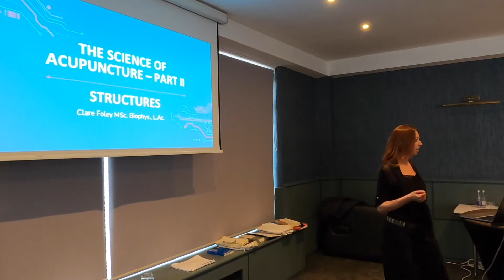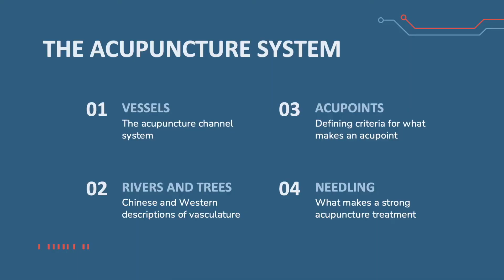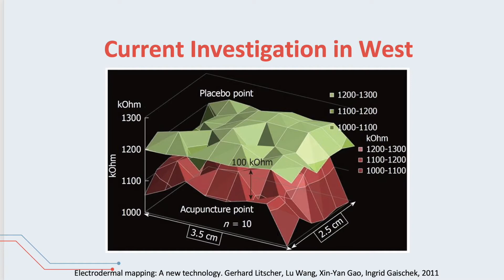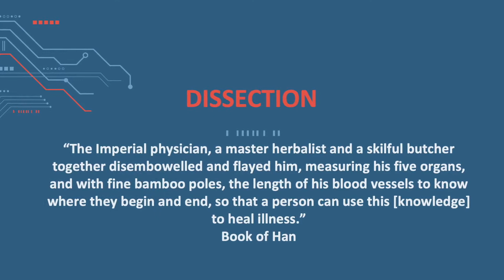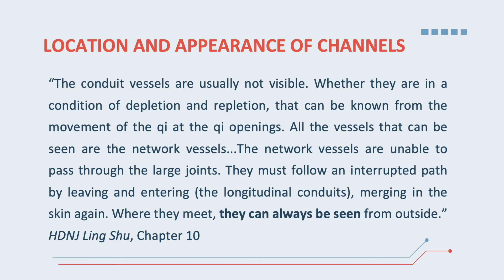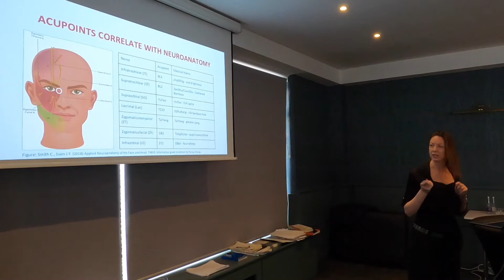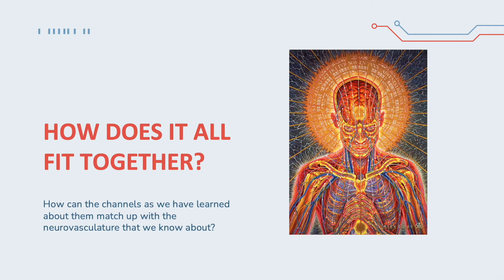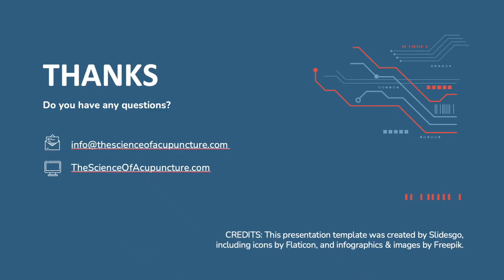The Science of Acupuncture Part 2, by Clare Foley